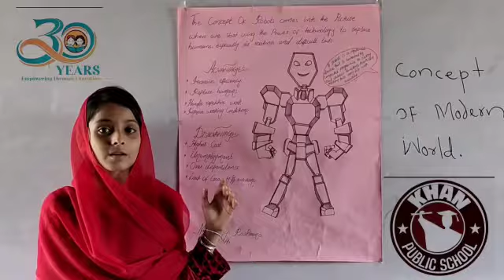What is Robot by Rasheena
Khan Public school